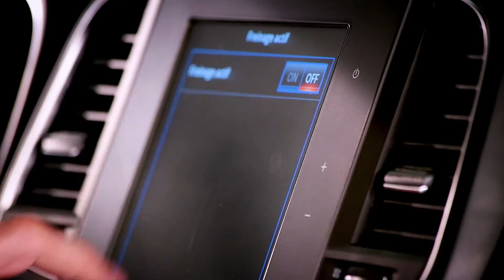FUNKCJE DYNAMICZNE : SYSTEM AKTYWNEGO HAMOWANIA AWARYJNEGO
Nowe Renault KOLEOS